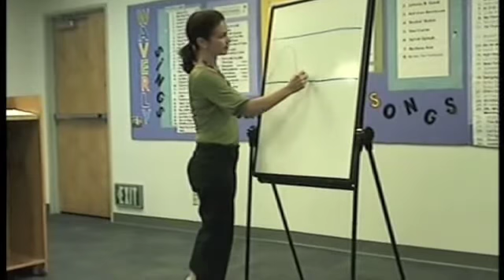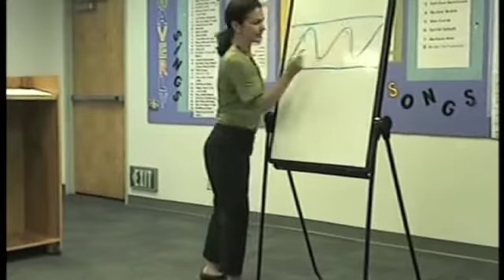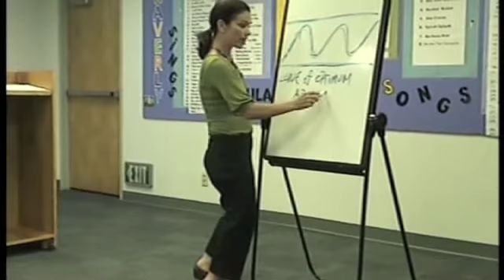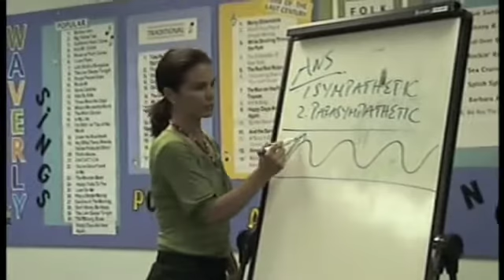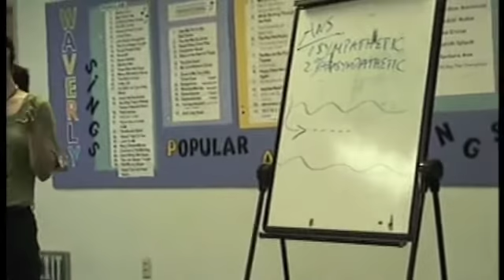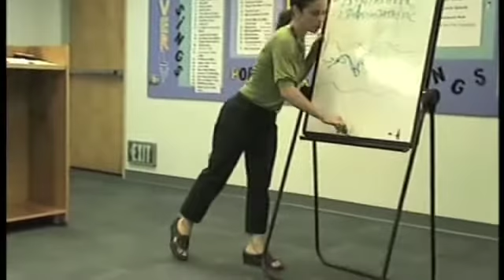Dr. Melrose Parent Talk 1: Self Regulation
Psychologist Dr. Reggie Melrose is the best-selling author of The 60 Seconds Fix and creator of Brain Charge™: The K-12 Curriculum. She has authored several other noteworthy resources including the groundbreaking books, You Can Heal Your Child and Why Students Underachieve. She is a well-known international speaker and consultant specializing in the application of current neuroscience to educational practice and parenting. Dr. Reggie cultivates in others simple yet powerful pathways for stress relief, greater balance, more ease and, ultimately, joyful living. She works with adults, children and adolescents healing the effects of stress and trauma. Her private practice is in Long Beach, CA.